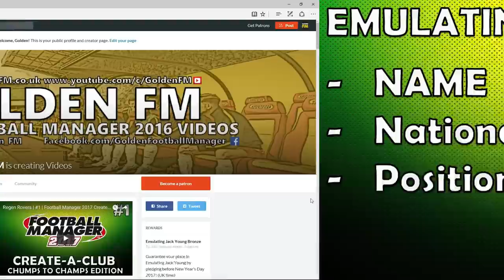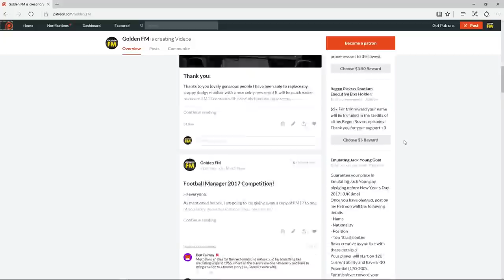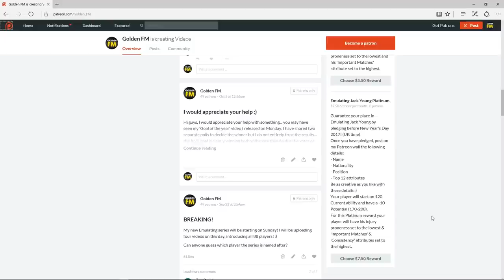Emulating Jack Young | Sign Up Now! | Football Manager 2017